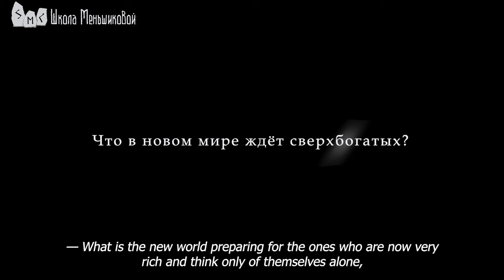What Will Happen To The Extremely Rich In The New World?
What Will Happen To The Extremely Rich In The New World?  Will anything change for the very rich and the very poor?
- This is quite a hot topic that is currently being very much discussed. Especially lately, during and post pandemic, and the environmental agenda.
But we, of course, approach these questions not from a social, but a magical point of view. And we will try to reason about this topic.
Some things are just believed in without being questioned, like for example the fact that the resources of Earth are running out.